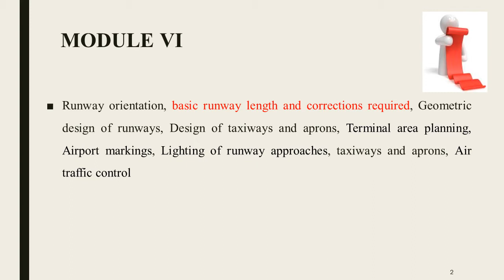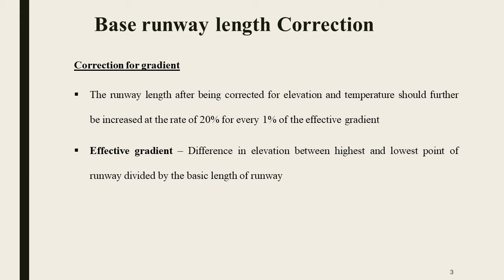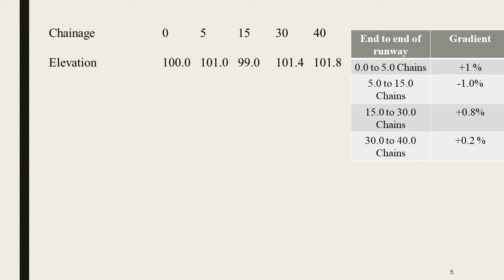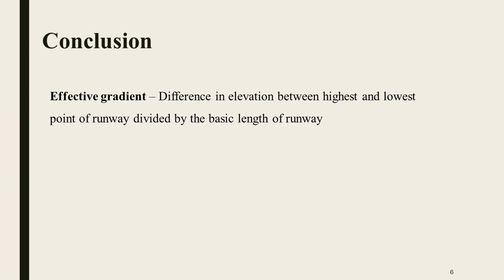TE 1- MODULE 6 Effective gradient airport problem